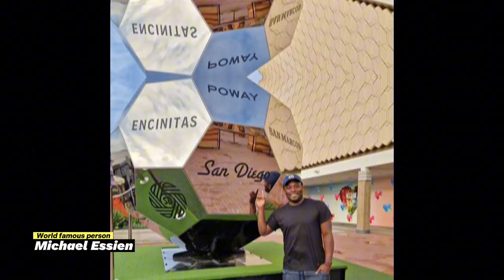The truth about Michael Essien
Michael Kojo Essien (born 3 December 1982) is a Ghanaian former professional footballer who played as a midfielder and is currently a member of Danish Superliga club Nordsjælland's coaching staff. He was also capped for the Ghana national team more than 50 times. During his prime, Essien was considered one of the best midfielders in the world. Essien was known not only for his defensive ability, but also his knack for scoring long-range goals.